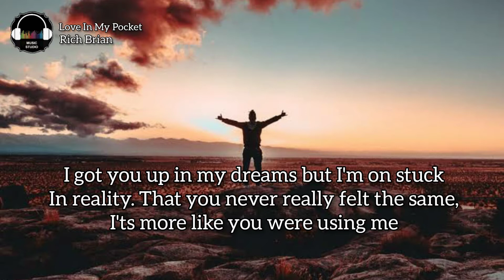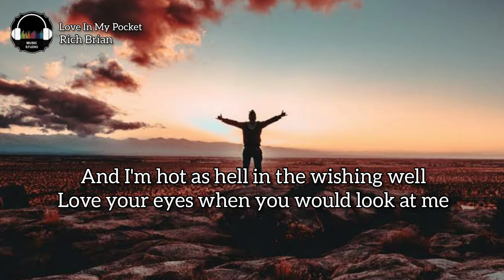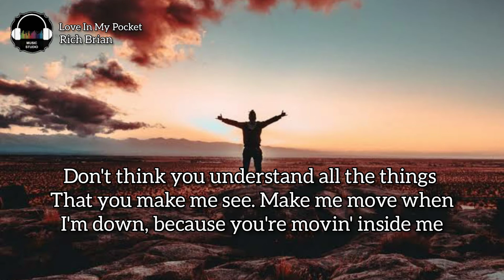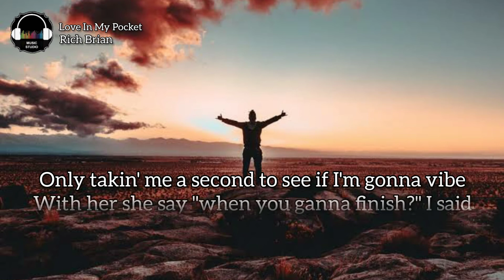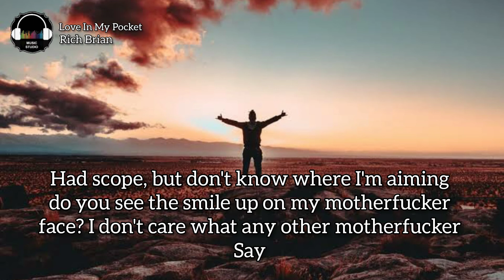Love In My Pocket - Rich Brian (Lyric / Lyric Video)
Stream/DL

Love In My Pocket

Lyric

Pre-Chorus]
I got love up in my pocket and I don't know what to do with it
I got love up in my rocket and I don't know what to do with it
I got you up in my dreams but I'm on stuck in a reality
That you never really felt the same, it's more like you were using me

[Post-Chorus]
(Do with it, mm, do with it)

[Verse 1]
And I'm hot as hell in the wishing well
Love your eyes when you would look at me
There's no way to say how much time it takes
To move on, forget, and keep it movin'

[Pre-Chorus]
Lost my mind and I don't know just where it went, it's still a mystery (Mystery, mystery)
Took a trip and saw the sun, I swore I thought that shit was Mercury (Mercury, mercury)
Don't think you understand all the things that you make me see
Make me move when I'm down, because you're movin' inside me

[Chorus]
I get chills when you leave my body
I get chills when you're not inside me
(I got chills when you're not inside me)
(Chills and chills and chills)

[Verse 2]
Only takin' me a second to see if I'm gonna vibe with her
She say "When you gonna finish?" I said, "In like five minutes"
She's an independent type, she never need a guy with her
Never mindin' my business, she my ride or die with it
Sippin' on the Goose right now, feelin' sad and aroused
So you're takin' off your mask when nobody's around
Girl, you ain't gotta do that shit around me
I'm a gentleman but spent a lot of time around freaks
So this fake facade just made some possibilities
For us to love without no liabilities
I'm proud to say, you came in here and saved me
Had a scope, but don't know where I'm aiming
Do you see the smile up on my motherfucking face?
I don't care what any other motherfuckers say
Lookin' right at now, see a hand over her
Someone look in the mirror, sayin', "Look at what you made me"